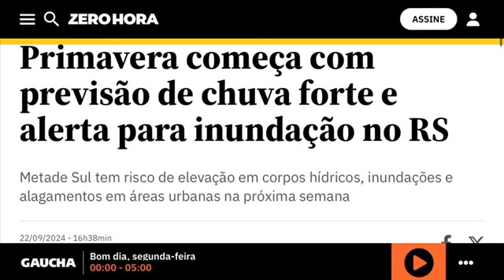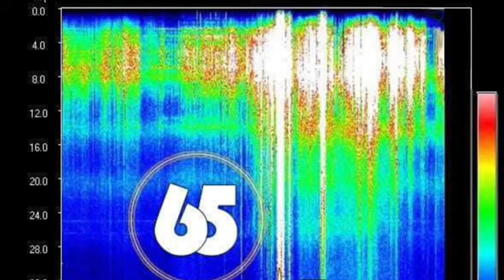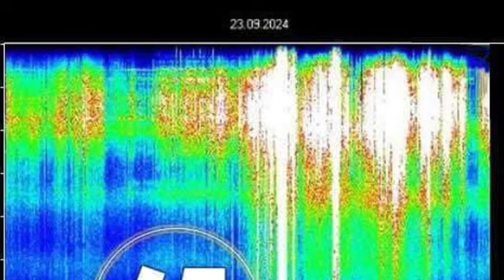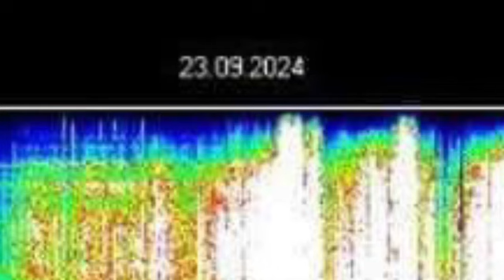ALGO FORTE VAI ACONTECER NO RIO GRANDE DO SUL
Preparem-se para fugir no Rio Grande do Sul de preciso